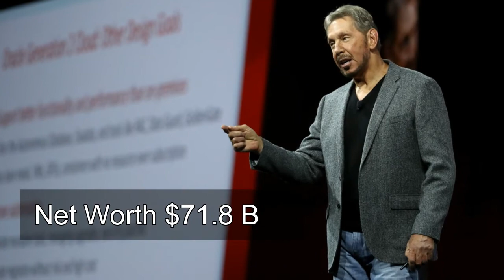World Billionaires 2020 | Top 10 Richest Man in the world 2020| Latest |Mr Rider Vlogs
This video gives the Top World Billionaires in 2020 (created as per on 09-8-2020).
Keep Watching full video to know the Richest man in the world
Keep Supporting ..